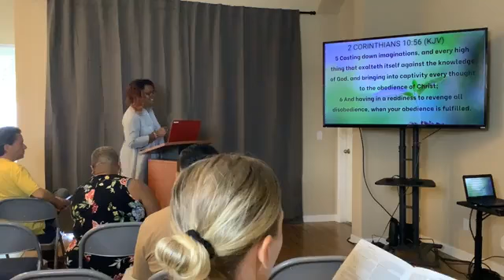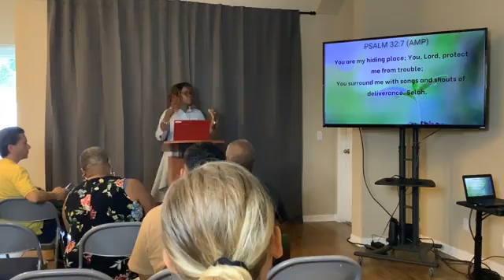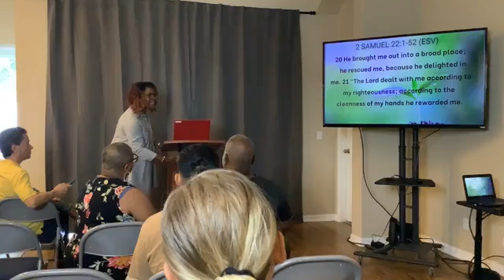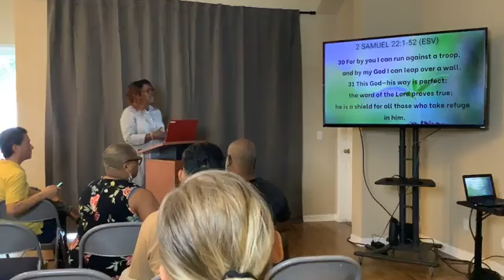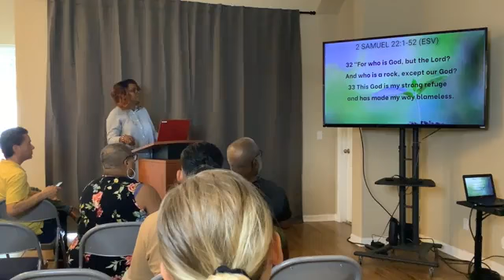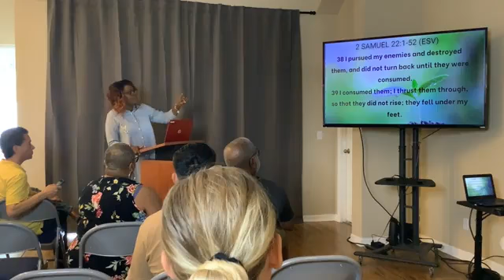Reviving The Soul // Ready..Set..Grow Your Soul!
To grow our souls we have to be mindful of what we are allowing in our ear-gates! God will surround you with His Truth, but will you tune out the other noise and tune into His words?

Check out today's message as Pastor Angela shares with us the importance of growing your soul by the word of God!

GIVING:
To support this ministry, you can give by:

PRAYER REQUESTS & PRAISE REPORTS:
We would be so glad to pray for you and rejoice over what God has done in your life!

At Every Walk of Life, Jesus is Lord...it's about where you're going, not where you've been!

Service Date: June 5, 2022